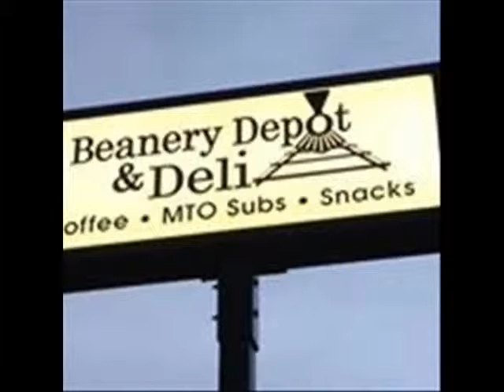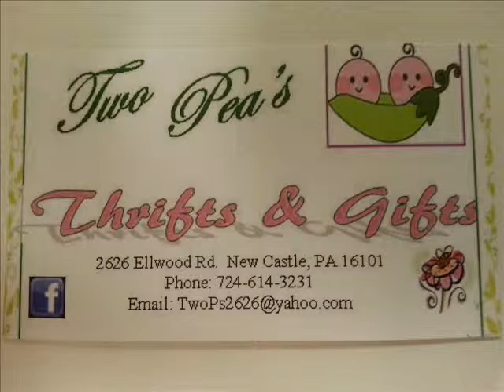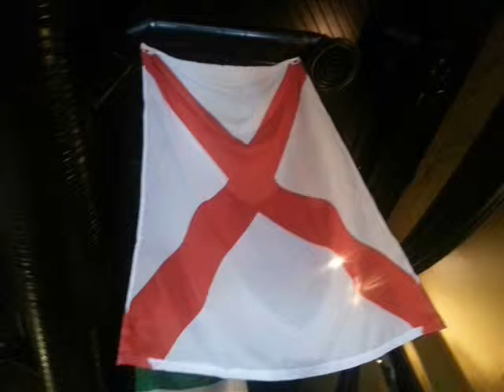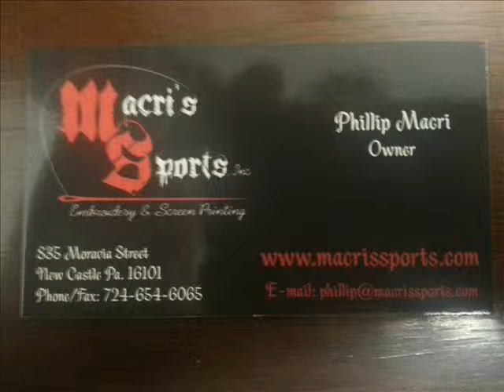NCTV45's Newswatch Weekend Edition, For Saturday, September 20, 2014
with your host Gary West & Angelo Perrotta